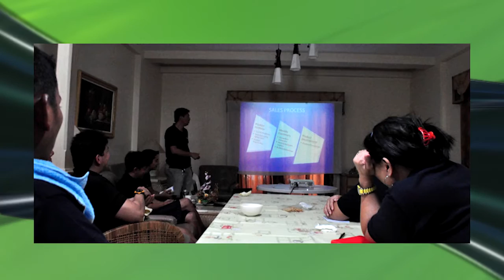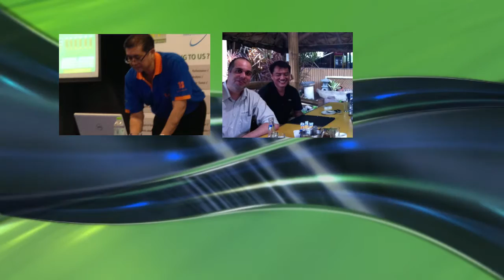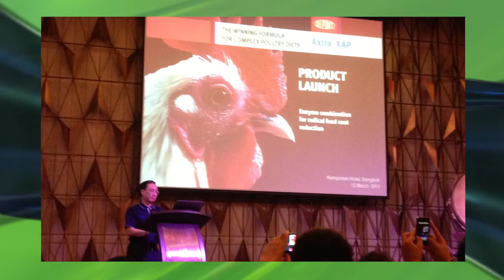MAXION AVP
Maxion Bioscience Inc. is an importer & distributor of Animal Nutrition products in Philippines. We are the exclusive distributor of Danisco Animal Nutrition in Philippines.

Maxion Bioscience Inc. was established in July 2003 by Mr. Raymond Tagle Sr. Currently, we are the exclusive distributor of MNC Leaders in the Animal Nutrition & Feed mill Solutions like DuPont (Danisco) Animal Nutrition, AkzoNobel, Crown Pacific Biotech, and Agentis Innovations. We aim to be the primary choice of our business partners in the Animal Nutrition Industry.